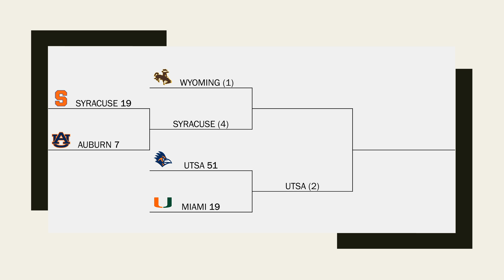Wyoming vs Syracuse // NCAA Football 14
The semi-final in the Oily Armadillo NCAA Football tournament played in Hawaii.

2019 Aloha Bowl - Wyoming vs Syracuse